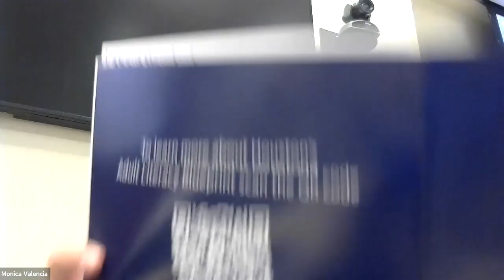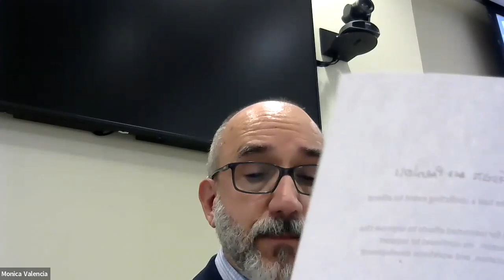From Functional Literacy to Financial Literacy​​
This vitalvoices event will explore how both functional literacy and financial literacy contribute to the economic success in society. The discussion will explore the state of financial literacy in Texas, how the Mayor’s Office of Adult Literacy (MOAL) involvement in local national adult literacy initiatives impacts the economic health of our city, and highlight how the College of Public Service and the United Way of Greater Houston have been working to promote financial literacy.